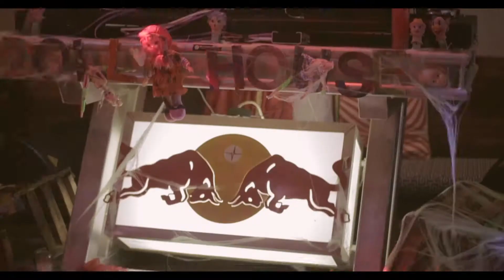Halloween Party 2015 en Tantalo Hotel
El terror y los disfraces se apoderaron de este famoso lugar del Casco Antigüo de Ciudad de Panamá, donde es típico que su creatividad valla al máximo y nos muestre grandes performance rodeados de un excelente ambiente, muchos detalles en su decoración y su gran barra y atención al cliente.

- Dirección:

Francisco Fernandes.

- Camarógrafos:

Francisco Fernandes.
Mayrim Balan.

- Postproducción:

Rodrigo Gongora.
Francisco Fernandes.

- Musicalización:

Justin Martin - Mr. Spock.

- Equipos técnicos:

Canon 6D (x2).
GoPro Hero 3 edition black.
Canon 24-105 mm f/4.
Canon 50 mm f/1.8.
Canon 70-200 f/2.8.
Rokinon 85 mm f/1.4.
Monopod Benrod.
Trípode Manfotto.
Glidecam HD-4000.